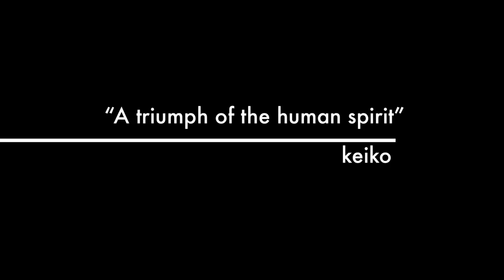Penny the Cat (official trailer)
based on a true story of a cat and the journey it overcame